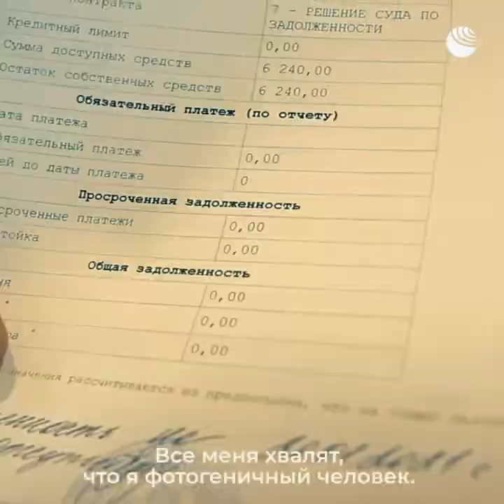Фотограф сделал из дворника модель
Несколько дней назад в сети завирусились фотографии дворника Юры. Из-за мошенников у него накопился огромный долг. Его знакомый, фотограф Роман Филиппов провел съемку для Юрия и опубликовал его историю у себя на странице.

Роман рассказал, как придумал проект, а Юра признался, что работать моделью ему понравилось больше, чем дворником.

Источник: РИА Новости